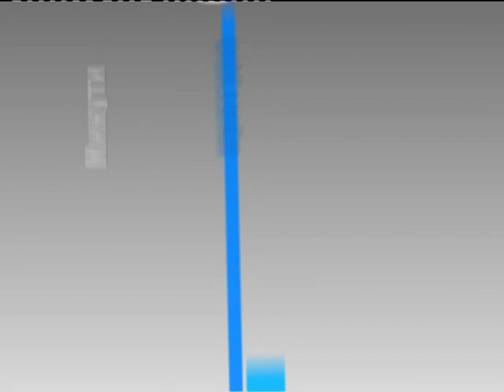Тв "Черно море"- Минути за култура- гостува актьора Пламен Димитров 12.04.2016